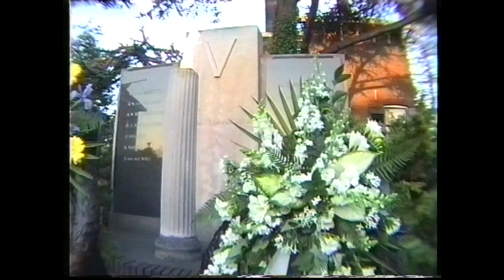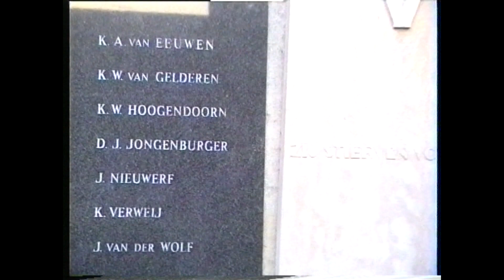dodenherdenking Boskoop 1990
Registratie van de dodenherdenking op 4 mei 1990 in Boskoop.